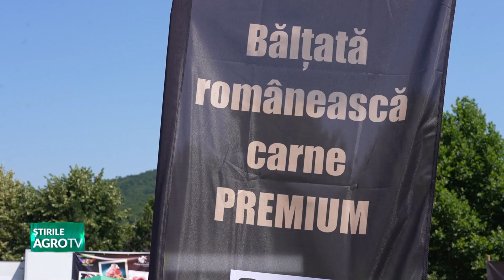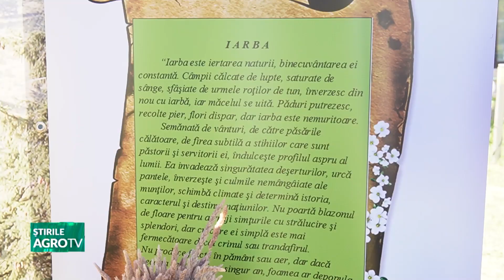Tipul de hrană, esențial pentru sectorul bovin 18 07 2024